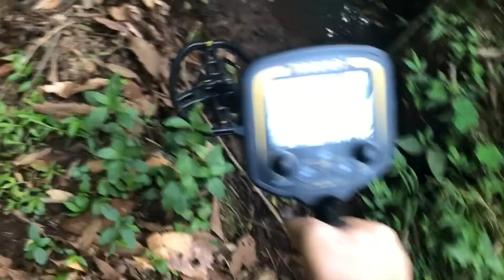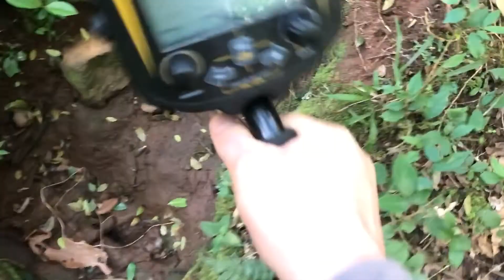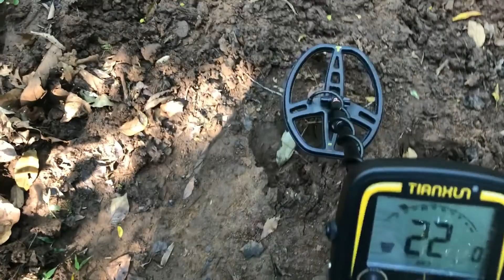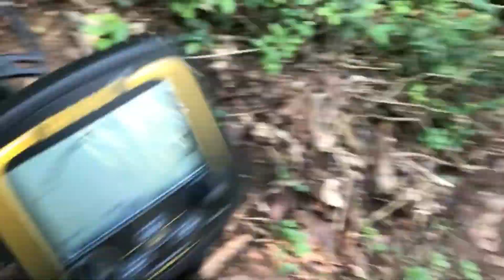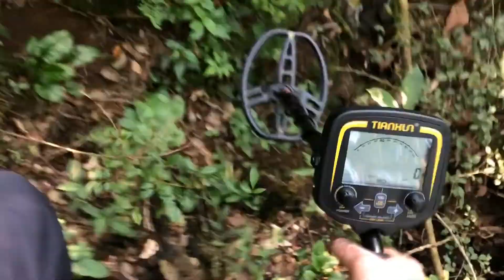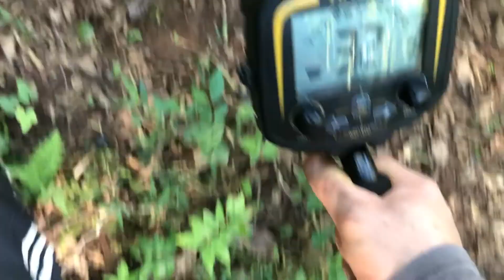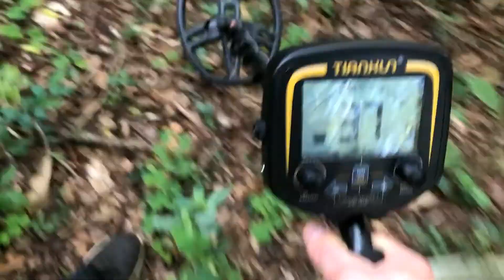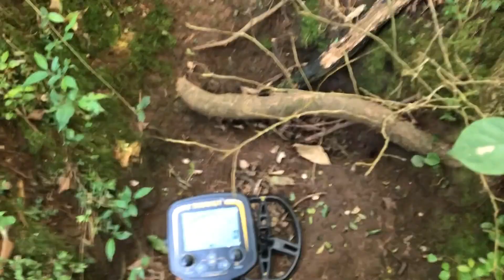Fui conferir o que tinha em uma vala no meio da mata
hobby e diversão